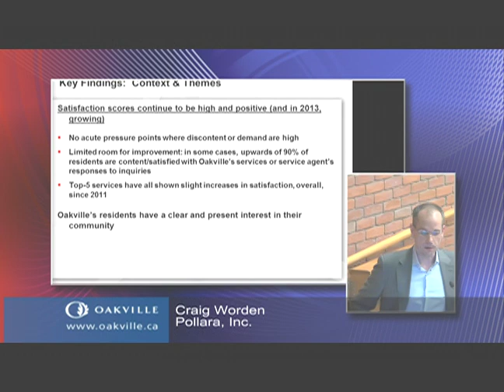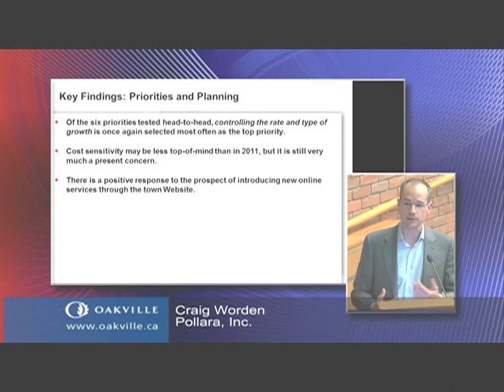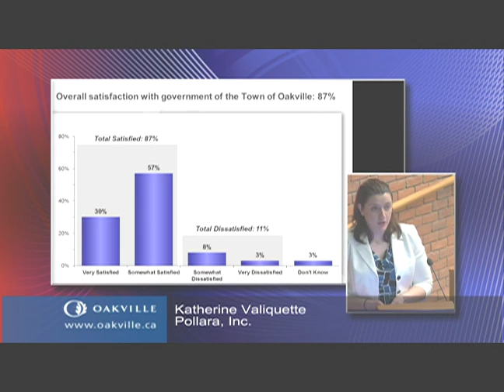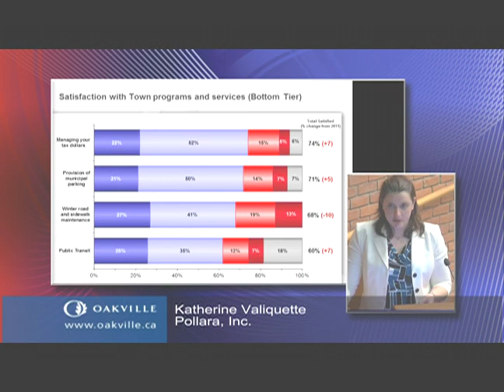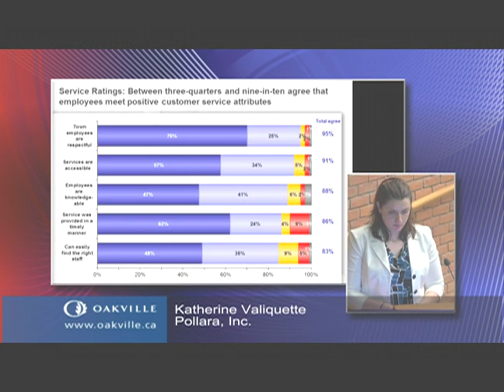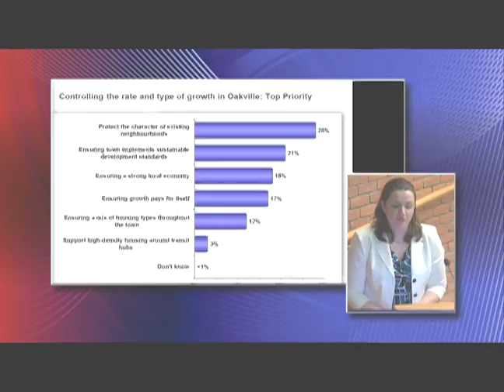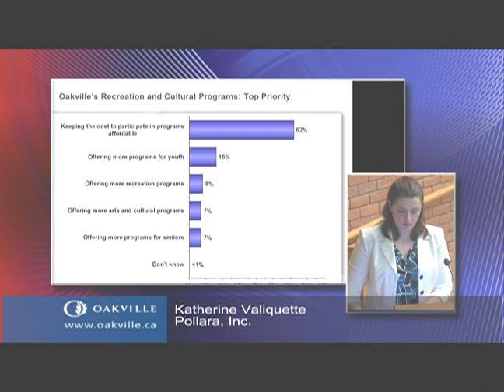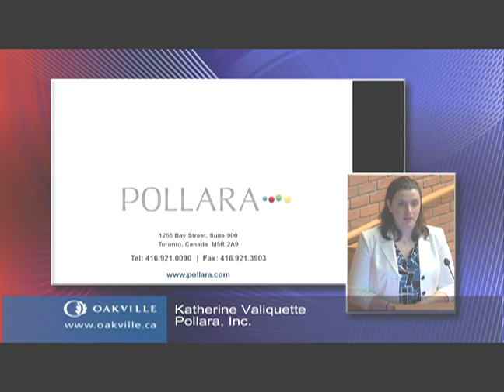Council meeting of May 6, 2013